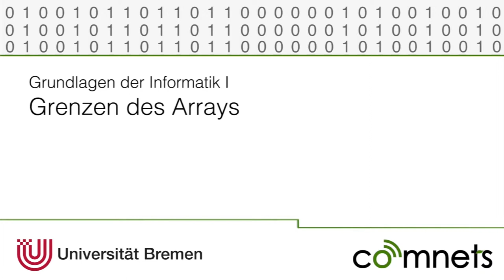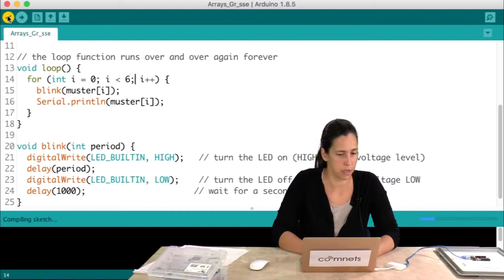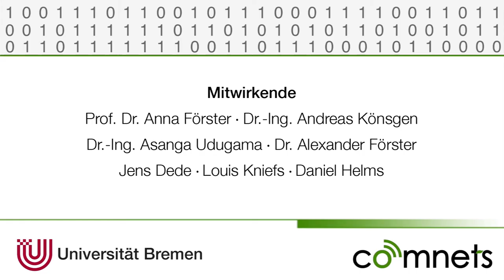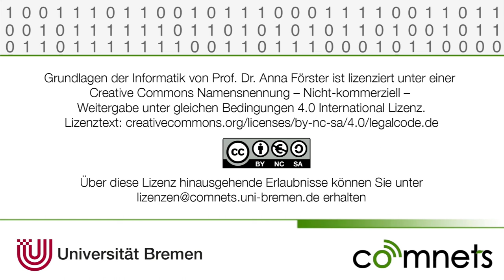Video 3-8: Grenzen eines Arrays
Dieses Video geht auf die Grenzen eines Felder / Arrays ein.